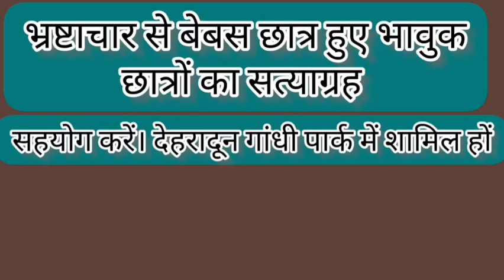Ukpsc Latest Update | भर्ती परीक्षाओं में धांधली पर छात्रों का सत्याग्रह | इतिहास बदल देगा यह आंदोलन